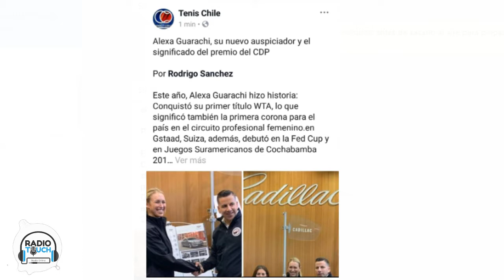Fanaticos del Tenis Radio Touch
Conducción Rodrigo Sánchez
Invitadas :
- Macarena Miranda Directora copa LP Chile
- Barbara Gatica Tenista Profesional
- Antonia Vergara "La Pequeña gigante" tenista profesional